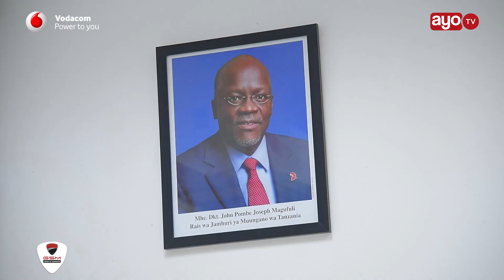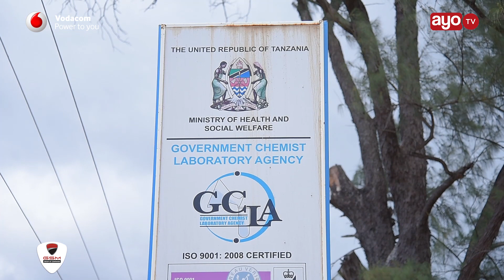Kama una mpango wa kuingiza kemikali nchini, kuna hii ya kufahamu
Mkemia Mkuu wa Serikali Prof. Samwel Manyele leo August 17, 2017 amekutana na Wanahabari na kuelezea mipango mbalimbali ya Ofisi yake ikiwa ni pamoja na kutoa maelekezo mapya kwa wadau mbalimbali wanaoingia kemikali nchini.